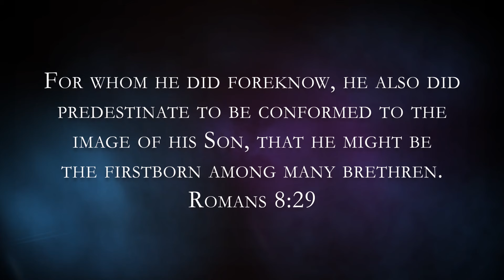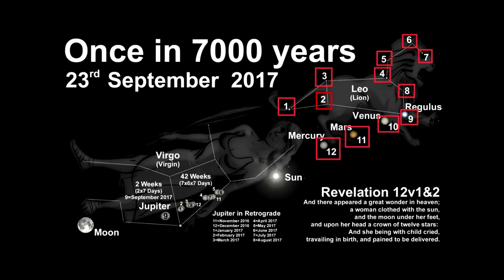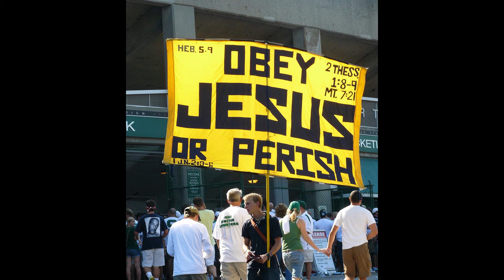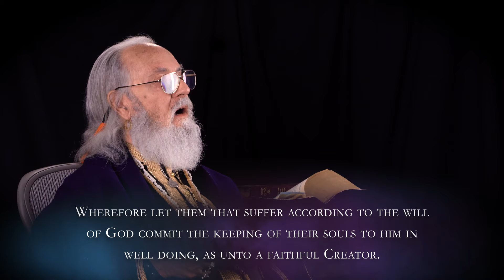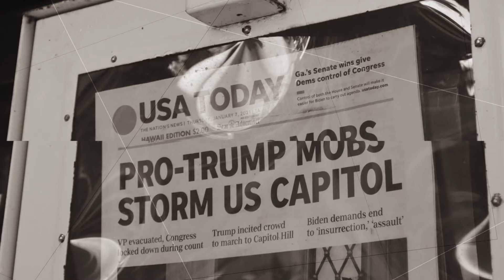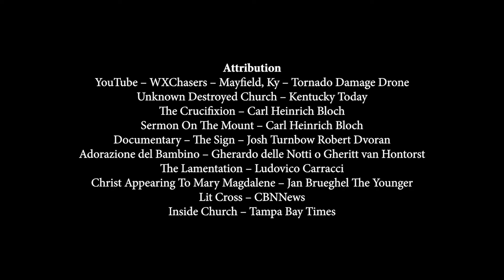Weather Changes Or Mind Changes? | The Witness: Tribulation Updates #3 | Gabriel of Urantia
Weather Changes Or Mind Changes? | The Witness: Tribulation Updates 3 | Van / Gabriel of Urantia / TaliasVan

"So what just happened in Kentucky? Why did this apocalyptic tornado hit right there, instead of Hollywood or Washington D.C. or New York or Chicago? Could it possibly be that the narrow religious consciousness manifested that horrible tornado in that area and other tornados in nearby areas?"
— Van / Gabriel of Urantia / TaliasVan

Learn how to change the world through your higher thinking, your higher actions, and what is happening to the world through dio consciousness levels © (The Cosmic Family volumes) and the disobedience of God's commandments.

▬▬▬▬▬▬▬► KEY INFORMATION + LINKS

The URANTIA Book, The Cosmic Family Volumes, The First Stage Of Light And Life, Into The New Millenium… and TaliasVan & The Bright & Morning Star Band’s Music are all available from Global Change Tools, the University resource center

For continued teachings follow Gabriel of Urantia on YouTube and Facebook

Please consider donating to Global Change Media and The University of Ascension Science & The Physics of Rebellion for the continued production of these videos

1) This video has no negative impact on the original works
2) This video is also for teaching and inspirational purposes.
3) It is not transformative in nature.

GCCA (a 501(c)3 non-profit organization does not own the rights to these images, videos and audio files.

WXChasers - Tornado Damage Drone - Mayfield, KY
Unknown Destroyed Church Building - Kentucky Today
"The Sign" Documentary, Josh Turnbow Robert Dvoran
Lit Cross in Church - CBNNews
Inside Destroyed Church - Tampa Bay Times

All other images are owned by Global Community Communications Alliance or are in the creative commons and available for use.

ALL DONATIONS ARE MADE TO A REGISTERED 501(C)(3) NON-PROFIT ORGANIZATION, GLOBAL COMMUNITY COMMUNICATIONS ALLIANCE